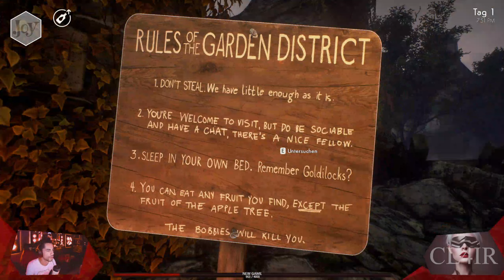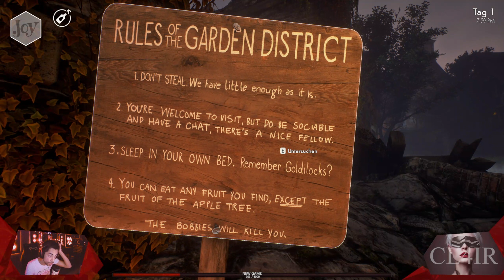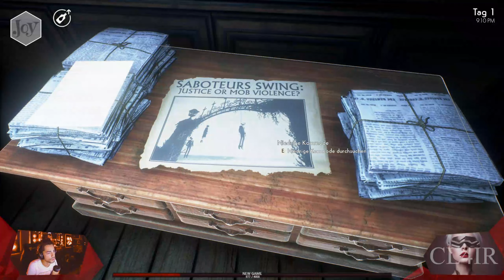Welch WAHNSINN Geht Hier Denn Ab?! | WE HAPPY FEW 003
// Das Spiel
Titel: We Happy Few
Genre: Aktion, Abenteuer, Indie
Entwickler: Compulsion Games
Publisher: Gearbox Publishing
Veröffentlichung: Aug. 2018

// Social-Network
Folgt anaerobFOX!